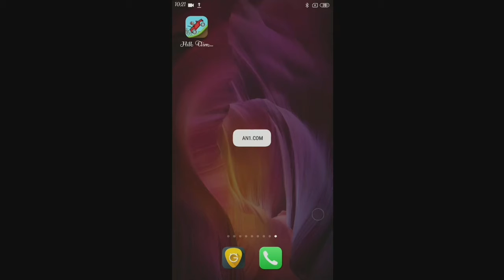😱😱hacked hill climb racing 💯% real | live proff |must watch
hello friends
     today in this video
I am going to give you hacked version
of hill climb racing

in this mod

unlimited coins
unlimited diamond
unlimited fuel

watch before download🙏🙏🙏

also join me on telegram for more updates

thanks